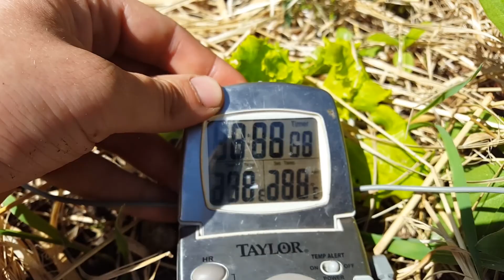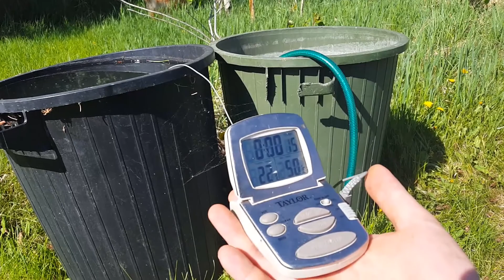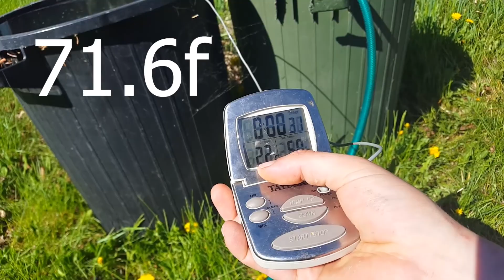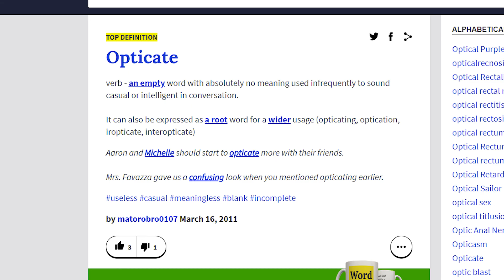Can You Water Plants In Hot Sun or During Heatwave?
Growing up I was always told not to water plants in the hot sun as they'll get burnt, I explore if it's possible for a water droplet to actually burn a plant.

Special thanks to our patreons for helping my dream of taking over the world with chickens

Musical Credits
Dan Romer Far Cry 5 When The Morning Light Shines in